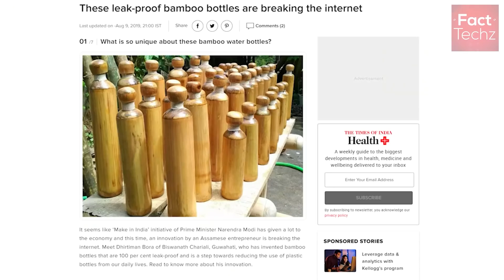विश्व का पहला 'Open Hotel' - Null Stern Hotel in Sweden & Various Random Facts - TEF Ep 163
Did you know there is a hotel with no walls and roof, for an extraordinary experience, in the alps in sweden? How does a storytime chair looks like?

Let us explore some amazing random facts in this episode 163 of TEF (Top Enigmatic Facts).